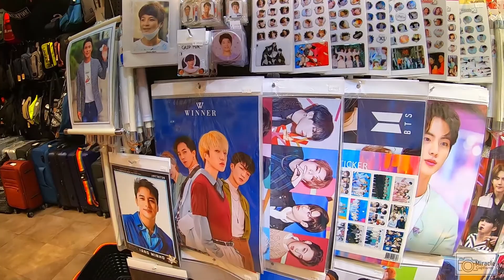BTS Jimin's Birthday | Myeongdong |ENG SUB l Seoul | South Korea | 명동-서울| KPOP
jimin birthday
BTS korea
jimin's Birthday

Myeongdong (Korean: 명동; Hanja: 明洞; lit. 'bright cave' or 'bright tunnel') is a dong in Jung-gu, Seoul, South Korea between Chungmu-ro, Eulji-ro, and Namdaemun-ro.
Myeongdong is Seoul's shopping mecca and is a must-see for tourists, but it is not just a shopping destination;
Myeongdong is also a hub of commerce, banking and culture.The area is known for its two historically significant sites, namely the Myeongdong Cathedral and the Myeongdong Nanta Theatre.

Jimin Birthday 2020 .
Jimin, a beloved member of K-pop's most famous boy band, BTS celebrates his 26th birthday (25th internationally) on October 13th and there is no shortage of mindblowing fan projects.
Chinese fansite PARKJIMINBAR (@JIMINBAR_CHINA) has created “Welcome to Jimin Paradise.”As part of their birthday support project “Come Across Love,” the gorgeous display contains a cut-out of Jimin in his Serendipity performance as well as a giant LED gate with street flags and lights.The whole thing becomes all the more magical at night!The wonderland will run from October 1st to October 14th.
BTS, also known as the Bangtan Boys, is a seven-member South Korean boy band that began formation in 2010 and debuted in 2013 under Big Hit Entertainment.
The septet—composed of RM, Jin, Suga, J-Hope, Jimin, V, and Jungkook—co-writes and co-produces much of their own output.
With K-pop growing in popularity, they're simply making the music that people want to listen to! ...
While many K-pop songs are about relationships and love, BTS cover subjects that other bands may not like bullying, elitism and mental health.

eveningwalk, southkorea, seoul, korenmallu, seoulbeauty, miraclecaptures, lifeinkorea, lifestylevlog , streetview,KPOP Vlogs, malayalam korea, korean vlog in malayalam, mallu in korea,
BTS land, BTS army, south korea, street,entertainment video, korea vlog in malayalam,
Malayalam vlog, Couple vlog, Couple blog, Malayalam youtuber in Korea, Malayalam korea, Vlog korea Malayalam, Blog korea malayalam, Youtube video korea malayalm
A day in our life malayalam vlog, Stay home,Stay safe, Malayalam channel, Korean mallu
Corona time, Mallus in korea, Malayalam BLOG, Explore Korea Seoul, BTS LOVE,
South korea,  Korea malayalam